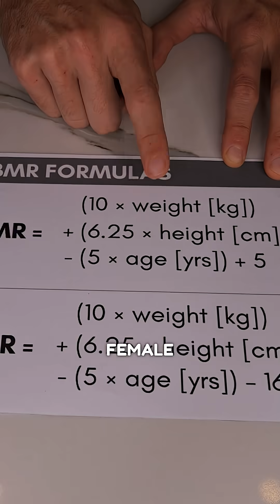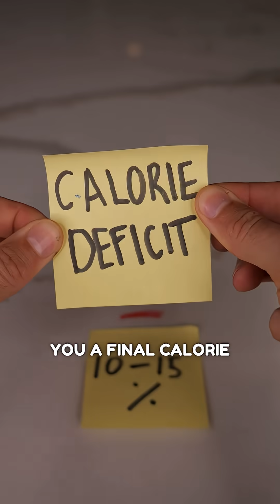How to calculate your calorie deficit 💪🏻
Comment “Calculator” and I’ll work yours out for free!

This is THE most accurate formula to calculate what your calorie deficit should be ⏬️⏬️

First thing we need to do is calculate your BMR or basal metabolism rate 🔥

This is the amount of calorie your body requires in a day to be completely still and just keep you alive 😆

There is 2 formulas depending if you are male or female 🤩🤩

This is gives us your BMR

Btw if you are finding my explanation videos helpful make sure you Drop my page a follow 🤚🏻

The next thing we do with this number is calculate your total daily energy expenditure 🏃🏻‍♂️

This is all the calories your body required to maintain it’s weight taking into account your exercise and movement ⚽️

You take BMR and times it by your PAL which is perceived activity level 🏃🏻‍♂️

So estimating how much you move

If you are sedentary at work and do t train
X 1.2

Moderate active train 2-4 times per week
X 1.5

If you are very active train everyday x 1.7

This is number is to maintain your weight

To workout your deficit take your TDEE

remove 10-15% and that gives us your starting deficit 🍎🥦🍏

No calculation is going to be 100% perfect and plenty of other factors do come into place 💪🏻

But this is an accurate guide as a starter, so this for a while then make adjustments 😁😁😁